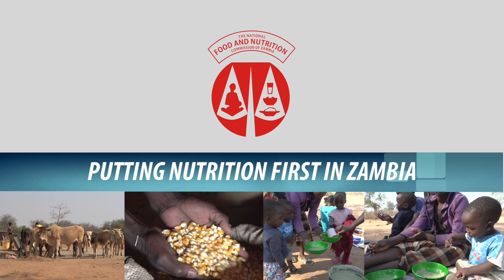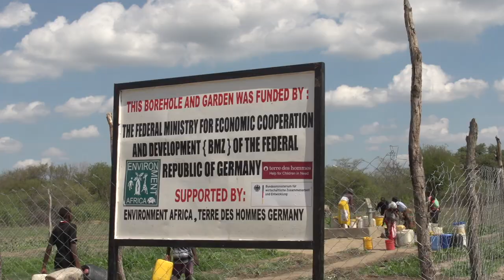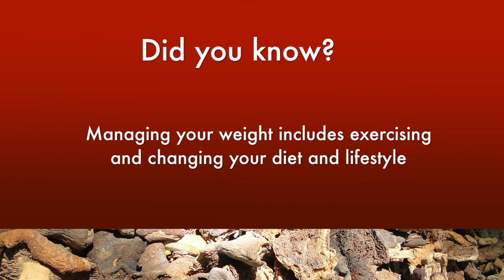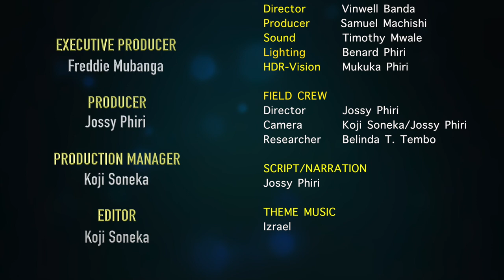Putting Nutrition First in Zambia-PHASE 2 1000 Most Critical Days Program